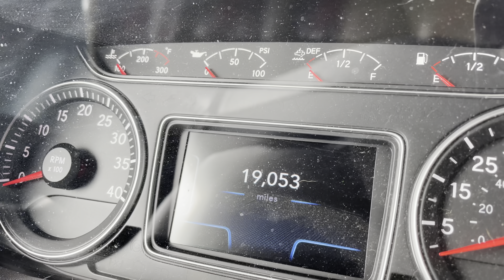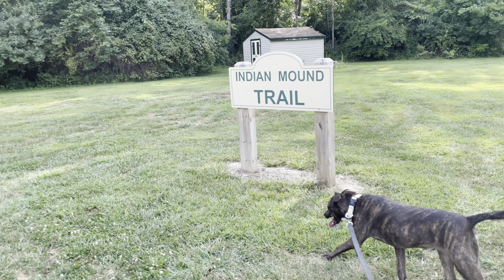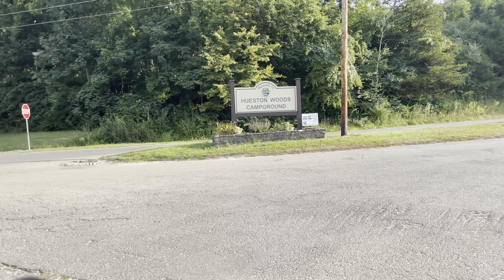Piper Returns Home! (RV Trip To Hueston Woods)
The Wandering Wagners decided to try another new park! Hueston Woods State Park in College Corner, Ohio. And also Piper's Return from doggy bootcamp!🎉

We saw this park had an open full hook up site so we decided to take it! We didn't reserve it weeks or months in advance... Nope! Literally less than a day before I was just browsing and saw that the park had an opening so we jumped on it.

Once we arrived, we put our Lectric XP 2.0 eBikes to good use again at this park, and we rode all around and even found the covered bridge.

Mike even decided to do laundry in our Nexus Wraith 34W Super C rv! What I want to know is... what does he want?! or what did he do!? 😆

The following day we decided to go do some hiking but waited until later in the day because it has been so hot and humid lately! Guy seemed to enjoy the hike and we found a stream with a waterfall with very pretty rock formations to enjoy! The trails we did we very good, and we weren't expecting them to be anything super exciting but we were pleasantly surprised and really loved the wooded areas and streams. It was only a few miles but with the heat that's all we wanted to do that day.

Later we had a great campfire and we even ate dinner sitting around the campfire. We did take night walks but didn't record that. I think we walked another 2-3 miles not including the hike.

We weren't in any hurry to leave this park but we were excited to get back home and PICK UP PIPER from doggy bootcamp! She's BAAACCCKK! 😆
She was so happy to see me and I couldn't believe how excited she was because I've only ever seen her get that excited for Mike, never me! I guess she didn't hold a grudge against me for leaving her there for weeks haha

She spent the next day or 2 decompressing and relaxing and just being happy to be home and in her space.

I have been working with her everyday reinforcing the rules and commands she's learned so far, and she is doing well but she's not quite there yet where she knows and trusts that I'm the boss. She's getting there! We will keep everyone up to date on her progress!

Time to get back out on the road, with Piper this time!